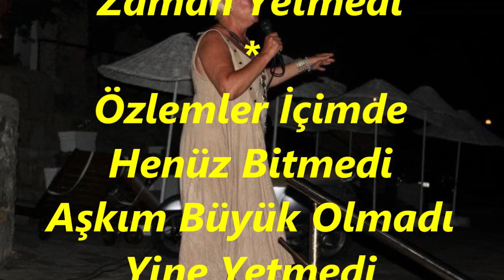Nesrin KÖRÜKÇÜ-Yetmedi Bu Dünya Bana Yetmedi (ACEM KÜRDİ)R.G.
SOLİST:
*NESRİN KÖRÜKÇÜ*
VİDEOYU YAPAN
*RECEP GAYRETLİ*
GÜFTE:   FİSUN BAYSAL
BESTE:   TURHAN TAŞAN
USUL:   DÜYEK
MAKAM: ACEM KÜRDİ
Yetmedi Bu Dünya Bana Yetmedi
Hatıralar Bende Kaldı Gitmedi
Ne Kadar Da Çabuk Geçti O Yıllar
Seni Sevmek İçin Zaman Yetmedi
Özlemler İçimde Henüz Bitmedi
Aşkım Büyük Olmadı Yine Yetmedi
Seni Benden Aldı Kopardı Kader
Yetmedi Bu Hayat Bana Yetmedi.